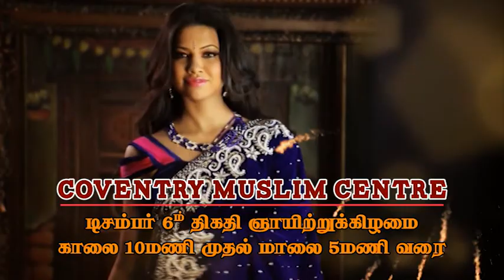venisons decmber 06th Sales 01